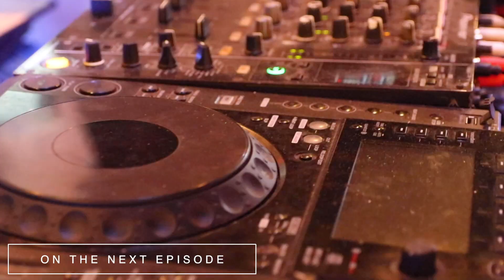Canadians Celebrate REUNIFICATION DAY | Nha Trang, Vietnam 2019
Reunification Day (also known as, Victory Day or Liberation Day) - The day that the North Vietnamese Army and the Viet Cong captured Saigon on April 30 1975 - which started the process of creating one unified socialist republic Vietnam.

The three of us celebrate Reunification Day on April 30th, 2019, in Nha Trang Vietnam. Not only that, but it's also our very last beach day, on our one year backpacking trip. We enjoy pina coladas and crayfish on the beach before checking out the show at the Tram Huong Tower (Lotus Flower) in the center of Nha Trang.

DISCOUNTS & PROMOS
↠ AIRBNB: $42USD/$61CAD Bonus.

↠ Camera Body
↠ Lens Adapter

ABOUT US
A married Canadian couple – Meagan & Justin, from Vancouver! We fulfilled our dreams & burning desire to see the world by giving up our jobs, and selling all of our belongings! We're taking you on a journey around the globe! We showcase what's it truly like to travel full-time on a budget, while providing tips & pricing.
Still want to learn more about us? for more!